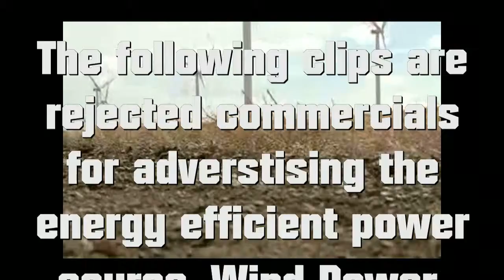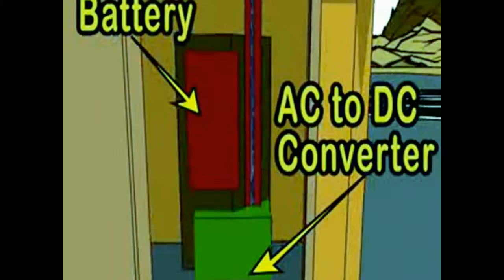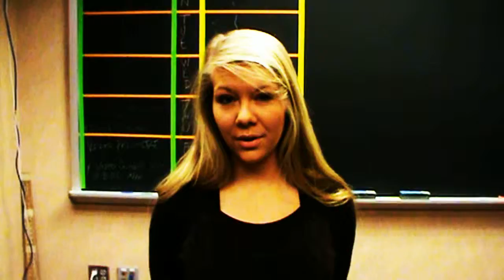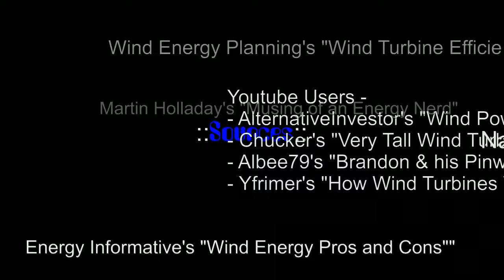Wind Power - Env. Class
The better quality version. Me and friends in my Environmental class has to do infomercials for wind power. Mostly Parodies. We cover pros & cons, efficiency, costs, potential, and how it works. We also compare it to other alternative and conventional sources.

SONGS: Foster the People's "Don't Stop (Color The Walls)"
             Songs from Resident Evil 5 Soundtrack, "Viewer"
             Songs from Hairspray Soundtrack "Without Love"
             Songs from Inception Soundtrack